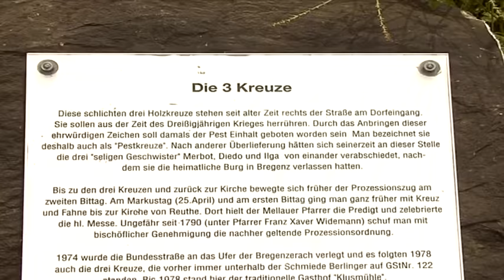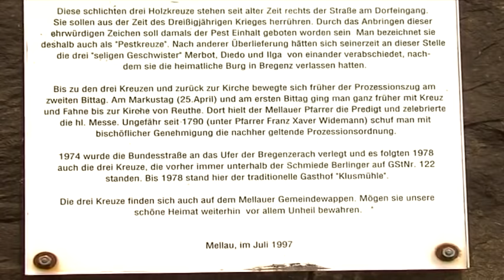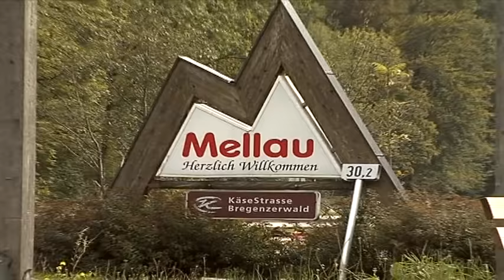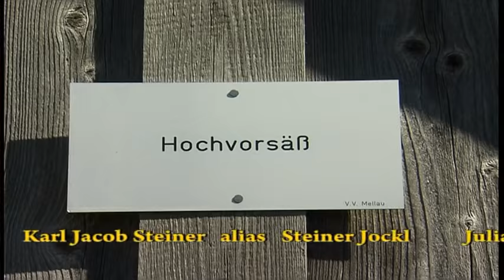DVD completo- CARLINHOS STEINER - Um Gaitaço Bem Gaúcho nos Álpes da Áustria. .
-O DVD completo de Carlinhos Steiner
-Um Gaitaço Bem Gaúcho nos Álpes da Áustria, faz com que nossa imaginação viaje aos lindos álpes da Áustria que tem muita semelhança com a lida do gado com o nosso costume aqui no Brasil, então fiz essa gravação mesclando nossa música fazendo um Eco de Gaita com o cenário dos pastos verdes alpinos contrastando ao fundo as Montanhas e, também com o tipico som da Gaita ponto do qual é tocada pelo neto do apresentador Fritz Plonner, Marcel Klotz.
As gravações das imagens na direção de Fritz Plonner feitas pela televisão K-TV (Igreja Católica de Dornbirn, Vorarlberg, Áustria).
O cenário  nos lindos Álpes de Mellau.
Trilha sonora de Aktiv-sound Studio de Landeck- Tirol.
Estudio e produção musical Oscar Soares, Porto Alegre-Rio Grande do Sul.
Acompanhamento de violões e contrabaixo de Oscar Alves Soares.